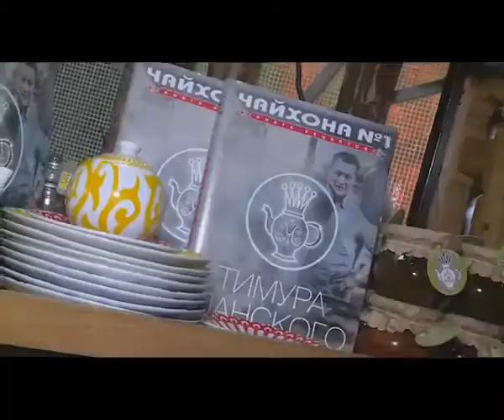Концерт посвященный дню рождения "Чайхоны номер один"